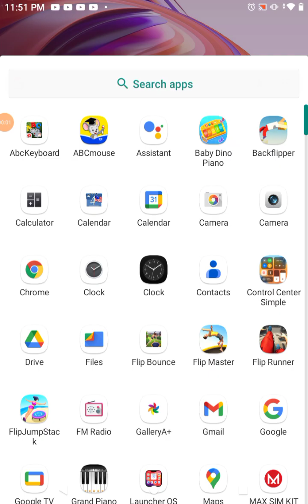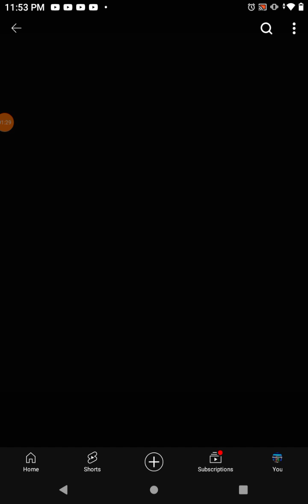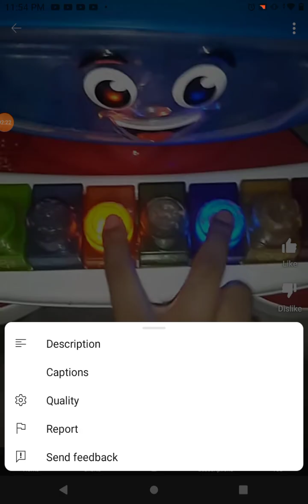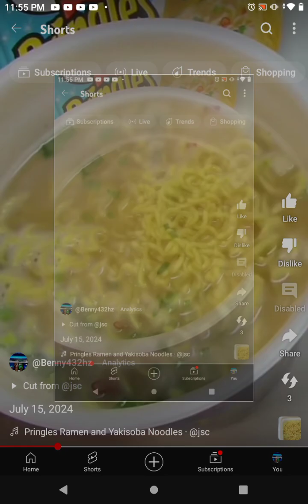August 23, 2024